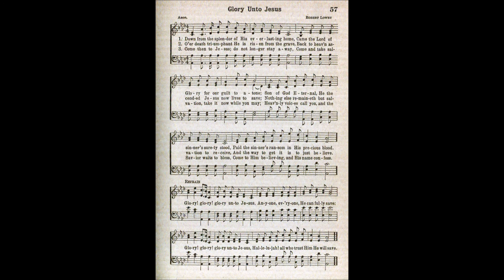Down From the Splendor of His Everlasting Home (Glory Unto Jesus)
Text by: J Walker
Tune: Glory to Jesus by: Robert Lowery

1 Down from the splendor of His everlasting home,
Came the Lord of Glory for our guilt to atone;
Son of God, Eternal, He the sinner's surety stood,
Paid the sinner's ransom in His precious blood.

Refrain:
Glory! Glory! Glory unto Jesus,
Anyone, everyone, He can fully save;
Hallelujah! All who trust Him He will save.

2 O'er death triumphant He is risen from the grave,
Back to heav'n ascended Jesus now lives to save;
Nothing else remaineth but salvation to receive,
And the way to get it is to just believe.

3 Come then to Jesus; do not longer stay away,
Come and take salvation, take it now while you may;
Heav'nly voices call you, and the Saviour waits to bless,
Come to Him believing, and His name confess.